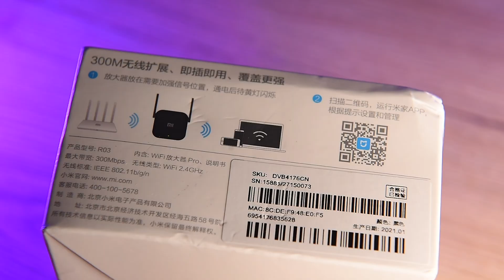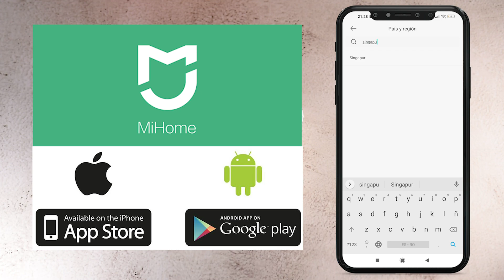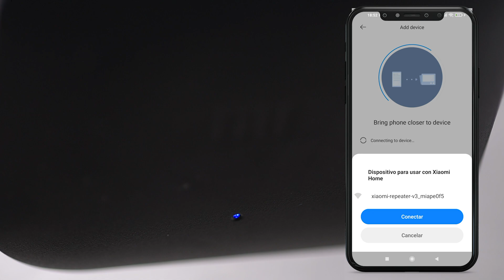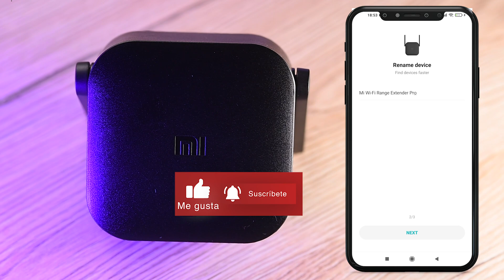Review Xiaomi Extender Wifi Pro 2021 / Repetidor de señal wifi 2.4ghz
Análisis y configuración del repetidor de Xiaomi Extender Wifi Pro. Es compacto y ligero. ¿Quieres saber cómo se configura?

Es un aparato de dimensiones pequeñas 10,6 x 10,4 x 5,6 cm. Peso: 99,8 gramos.  Pero con una Velocidad de transmisión de hasta 300Mbps

Este repetidor potencia esas señales o las amplifica para extender el alcance, la calidad y la fuerza de la conexión.

Según Xiaomi, el repetidor es capaz de cubrir entre 80 y 150 metros cuadrados, aunque aquí hay muchos peros.

Se configura desde la APP de Xiaomi MI HOME. Como siempre desde la configuración de país, China.

Es muy sencillo y Rápido de configurar este extensor wifi.